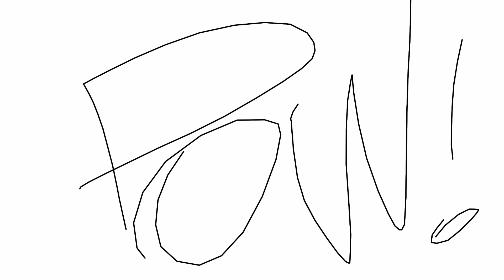It’s me falling down the stairs (meme)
I add music at BandLab